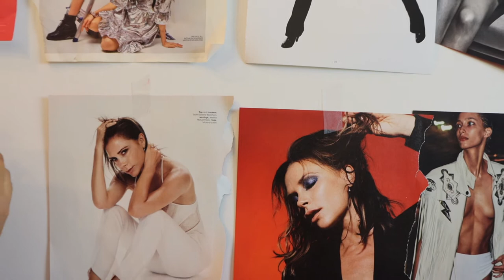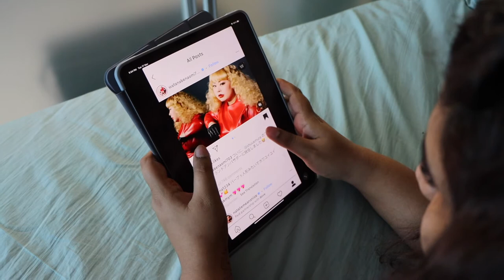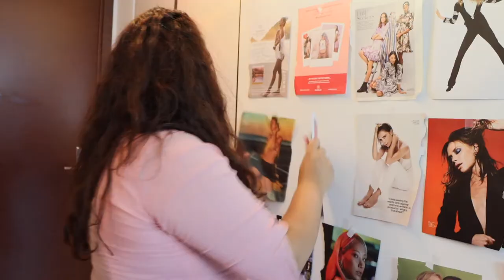SEPHORA FILM MY BEAUTY POWER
By student @LASALLE COLLEGE OF THE ARTS 2020